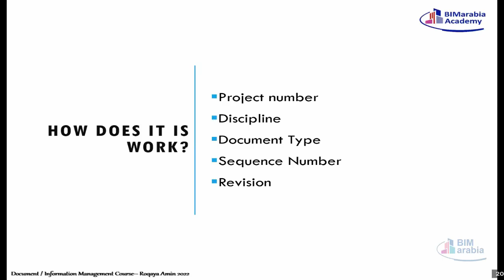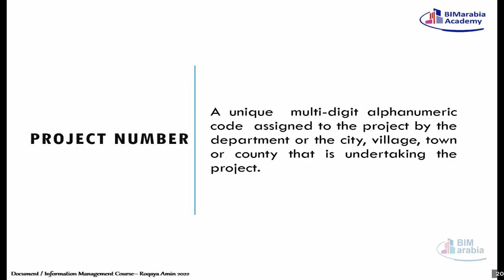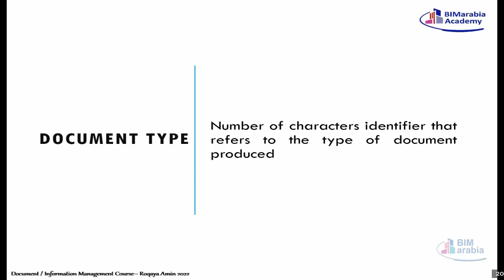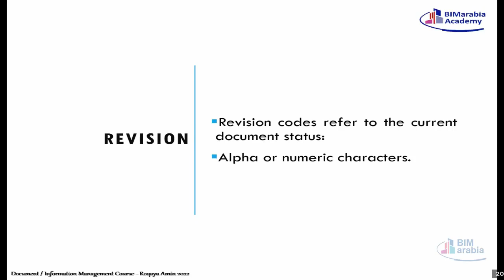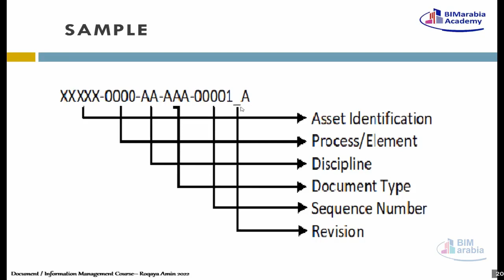05 04 How does Numbering Work